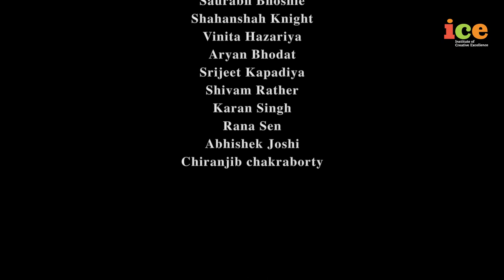Chapter 4 - Web Series Official I ICE Balaji Telefilms Pvt. Ltd.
Directed by- Anuj Yadav

Creative Director - Shahanshah Knight

Asst. Director- Birat Roy Choudhry
                           Rushabh Solanki
                           Shubham Khairkar
                           Saurabh Bhosle

Executve Producer -  Souvik Pal

Story & Screenplay- Shubham Khairkar
                                    Souvik Pal
                                    Saurabh Bhosle

Cast-  Swastika Hazarika
           Abhishek Joshi
           Sneha Mule
           Anirudh Khurana
           Himansu Prasad
           Manjeet khanna
           Aditya Gedam
           Kasturi Hazarika
           Ujjawal Dailik
           Rohit Yadav
           Shubhasini Sharma
           Akshay Dilaik
           Saurabh Bhoshle
           Shahanshah Knight
           Vinita hazarika
           Aryan Bhodat
           Srijeet Kapadiya
           Shivam Rather
           Karan Singh
           Rana Sen
           Chiranjib Chakraborty

D.O.P-  Aditya Kuril
             Ojesh Shrivastava
             Jayesh Vrusiraj

Music & Sound - Kalrav Sarojwal

Edited by - Pankaj Gupta